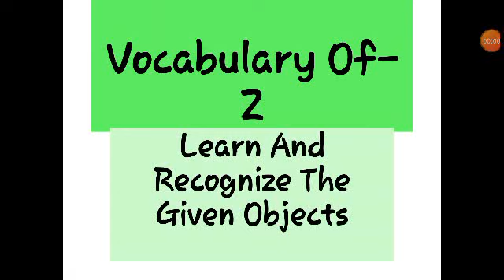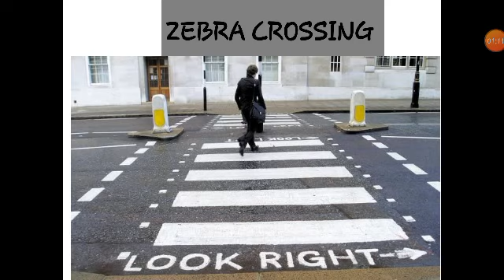Vocabulary of Z with phonic sound| LKG Kindergarten Preschool Shemford Shemrock